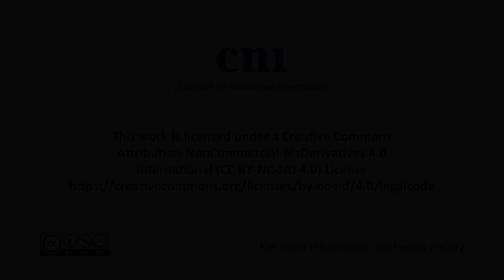Opening Plenary: COVID and the Evolving Innovation Landscape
Clifford Lynch, CNI

CNI Executive Director Clifford Lynch will present the traditional December plenary, looking at developments over the past year, discussing emerging issues and highlighting CNI’s strategies and priorities in 2022 and beyond. The session will include time for questions and conversation.